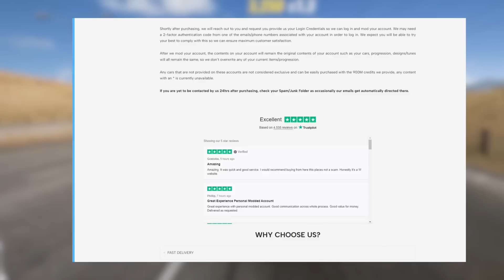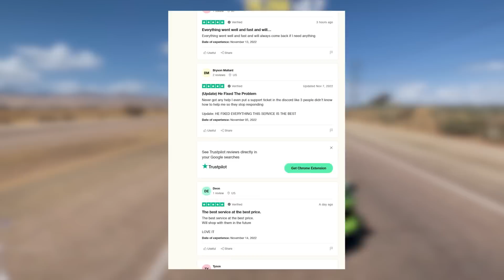🔥 ON ENVOI LA RS6 EN ENFER ! Forza Horizon 5 AUDI RS6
COMPTES SERIES 20 DE FH5 AVEC ARGENT + VOITURES avec Livraison Instantané et Package Boosté